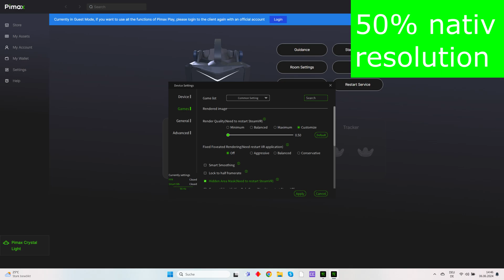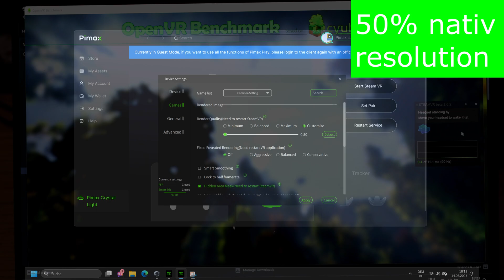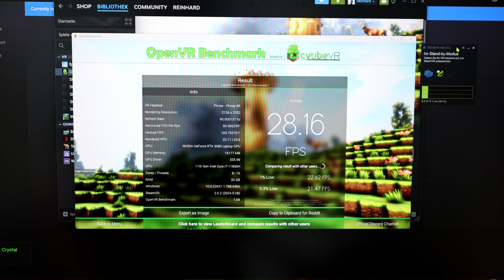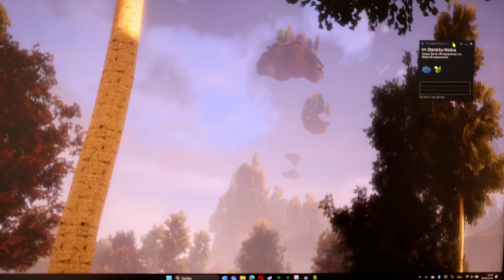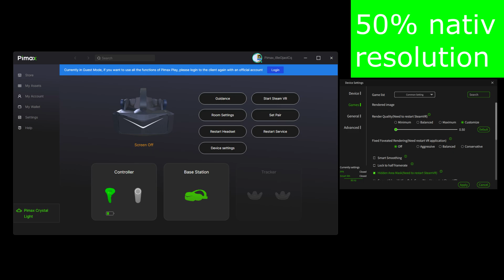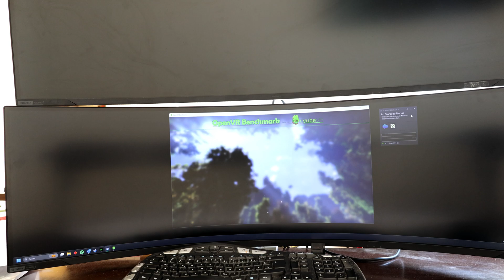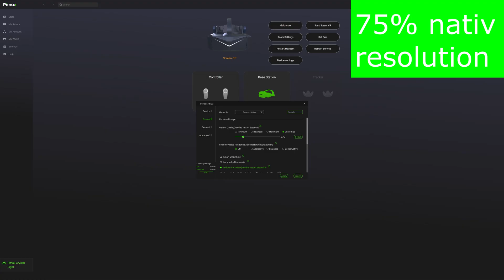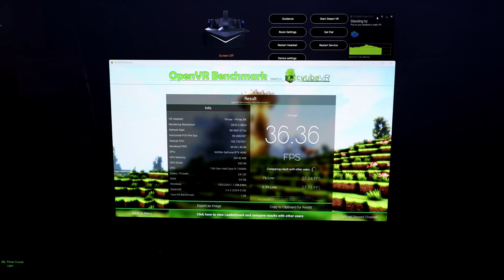Pimax Crystal light /\ VR BENCHMARK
Using  OpenVR_Benchmark to test
RTX 3070 Notebook 16" /\ i7-11800H
RTX 3080 Notebook 17" /\ i7-11800H
RTX 4070 Notebook 14" /\ AMD Ryzen™ 9 8945HS
RTX 3090 PC /\ i7-10700K
RTX 4090 PC /\ i9-13900K

0:00 Intro
2:20 OMEN 16 RTX 3070 CPU /\ i7-11800H
4:11 ACER G14 2024 RTX 4070 CPU /\ AMD Ryzen9 8945HS
5:52 OMEN 17 RTX 3080 CPU /\ i7-11800H
10:08 OMEN 30L RTX 3090 CPU /\ i9-13900K
14:20 SCHENKER RTX 4090 CPU /\ i9-13900K

please look elsewhere.